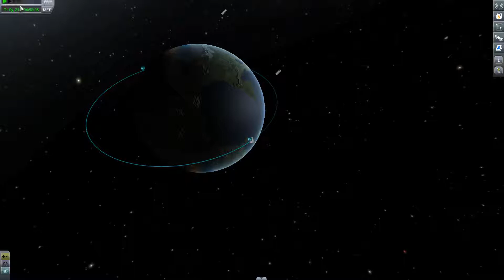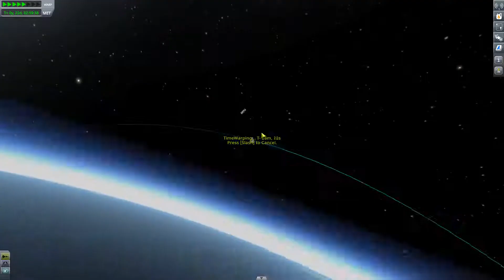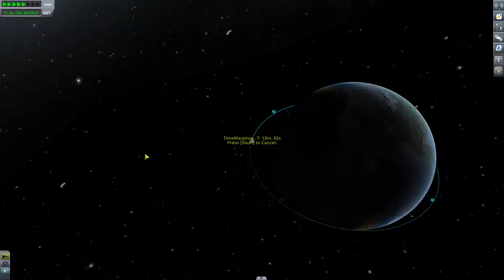Auf zum Mun Teil 62 -- Langsam, ganz langsam -- Kerbal Space Program Lets Play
In meinen Kerbal Space Program Lets Play kommen wir immer näher an unsere Heimat.